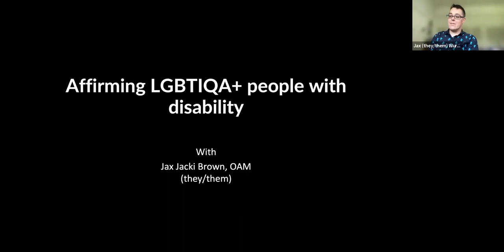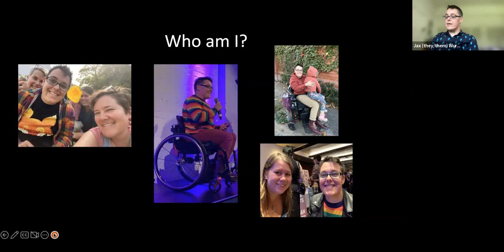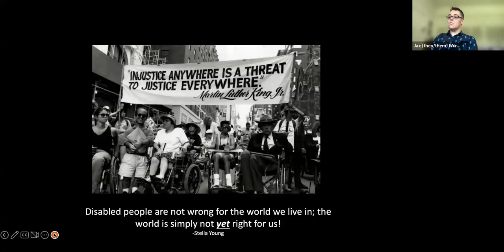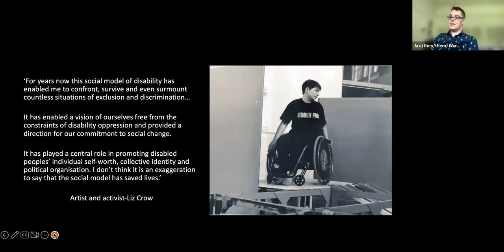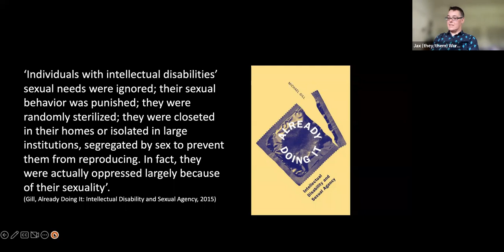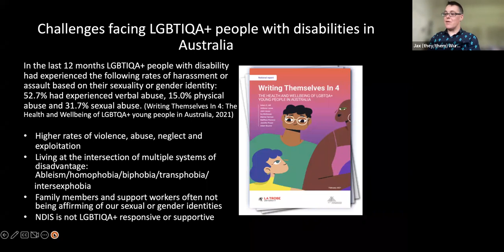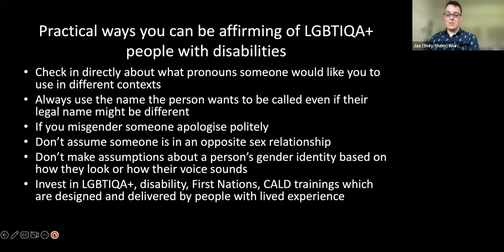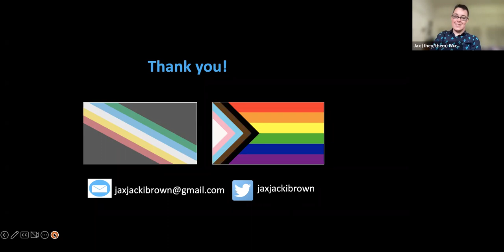ADCET Webinar: Affirming LGBTIQA+ people with disability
ADCET is delighted to bring unique voices speaking on inclusion to our webinar series. For this webinar we invited speaker, writer, university lecturer, spoken-word performer and theatre producer Jax Jacki Brown to speak on the experiences of LGBTIQA+ people with disability.

Jax explored the experiences of LGBTIQA+ people with disability through a social model of disability and intersectional lens. They utilised their lived experience as well as drawing on research into LGBTIQA+ people with disability to unpack the key issues of access and inclusion for this group. Jax also provided practical ways you can be supportive and affirming when working with LGBTIQA+ people with disability. (November 2022)